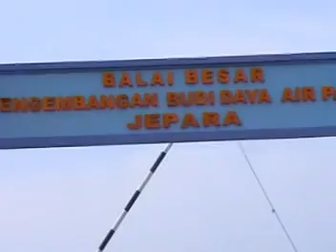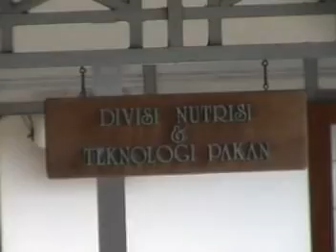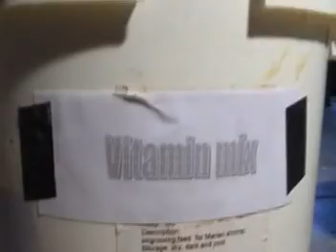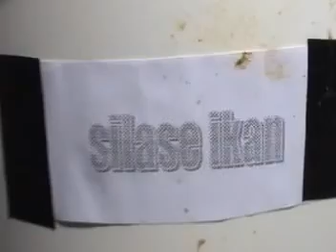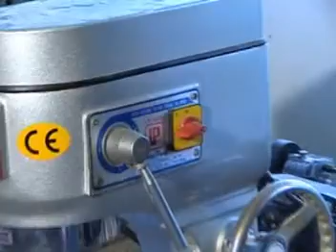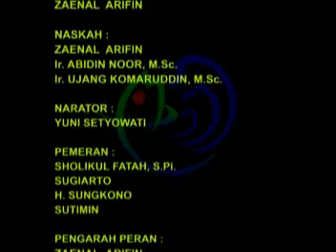Proses Pembuatan Pakan Ikan Mandiri